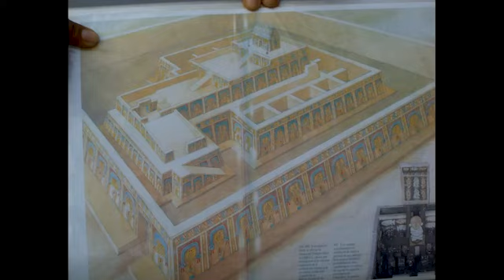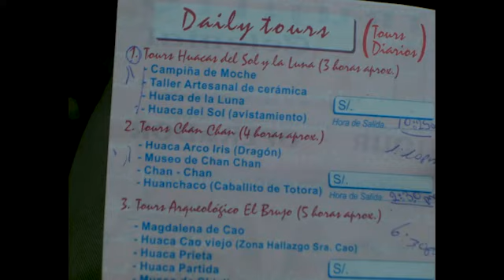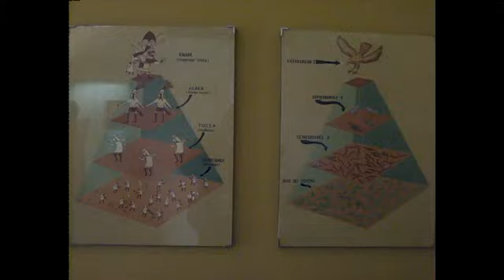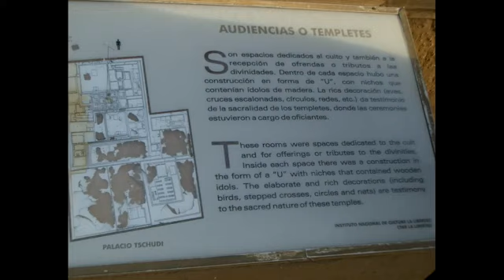Huacas de Moche Museum, Moche, La Libertad Region, Peru, South America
It is located a few meters from the Temple of the Moon. It was opened in June 2010. Its architectural design building tradition rescues the Moche culture. The interior is divided into three themed rooms. In addition each of the windows has explanatory captions in Spanish and English First Room: is dedicated to provide details of the Moche world. The ceramic pieces have been selected to show different aspects of iconography and activities developed by the Moche. There are 20 ceramics with snake design and graduated symbol. Other ceramics show the wildlife of that time, deer hunting and fur seal. With regard to religion, they represent various elements, such as the sacred mountain, racing and fighting rituals, human sacrifices and slaughtered prisoners. Second room: They are on display the grave of Priest - Warrior, the Shaman, the Lord of the prisoners, the blind priest, the Artisan Weaver and Moche reburial. The ceramic piece symbol of Huaca de La Luna, known as "Duck Warrior" has a special place in this sala.También are ceramics that show the significance of the coca leaf in the ceremonies, five ceramics has the representation of men chewing the coca leaf. The gold shows some ornaments that were used in ceremonial dresses and earmuffs and a magnificent gilded copper ornament that was used on the back. There are two wooden models representing Chan Chan ceremonial plazas where the ritual is performed to the ancestor. The mummy is made of Spondylus shells. Third Room: is dedicated to the discoveries made in the city Moche. Musical instruments on display are pottery, figurines, molds and objects used for textiles. The visit to the museum tour complements the Huaca de la Luna by representing aspects of the city and surroundings of the Moche, and the cult of power and the god of the mountains (Aia PAEC) reliving Moche iconography and as its architecture. Ceramics presents unique, beautiful, originality and symbolism. Among them we have the Duck Warrior, the Priest Blind with scarification in the face and obvious shamanic trance, and Feline Mantle, small garment gold foil lined with cotton and leather holder, decorated with feathers, used in ritual and ceremony of coca. It is designed to be viewed without the need necessarily to the accompaniment of a guide. The Moche Pyramids Museum aims to improve the conditions of research and conservation process that develops the Archaeological Project Temples of the Sun and the Moon, and to promote and disseminate the knowledge gained over the site of Moche, the main center of society Mochica. It is intended to boost enhancement strategies and social use of this monumental heritage, encouraging the influx of tourists and strengthen links with the local community. The museum arises, then, as a living space conservation, research and dissemination of knowledge.